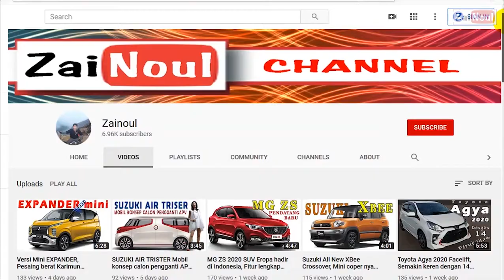Honda N7X Indonesia, SUV 7 Penumpang terbaru dari Honda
PT Honda Prospect Motor baru saja memperkenalkan mobil konsep yang diberi nama N7X.
Honda N7X sendiri memiliki arti New 7 Seater eXcitment, mobil ini digadang-gadang bakal menjadi calon sport utility vehicle (SUV) segmen B terbaru Honda dalam waktu dekat.

Mobil ini disiapkan untuk menyasar segmen Low SUV atau SUV murah dengan kapasitas tujuh penumpang, namun dengan dimensi yang lebih besar dari Mobilio dan BR-V.

Mobil baru di tahun 2021 lainya